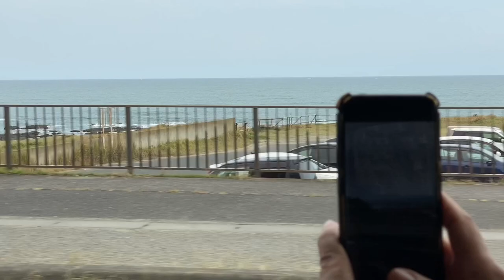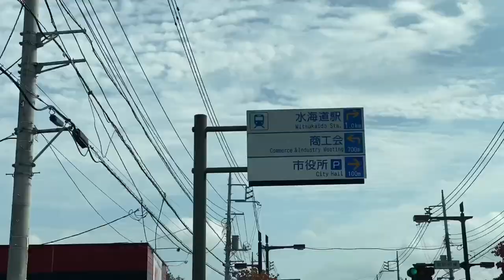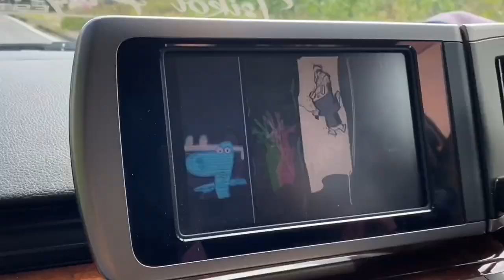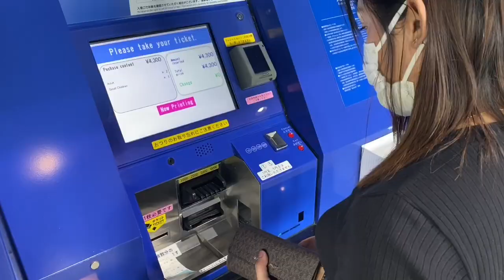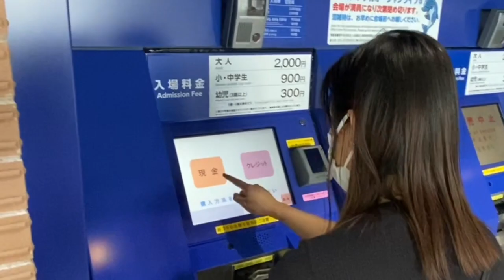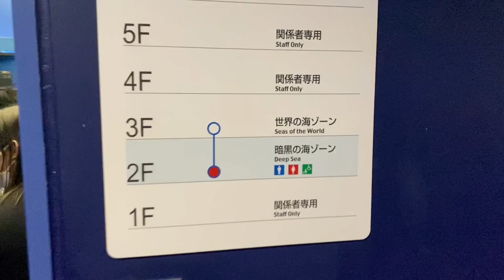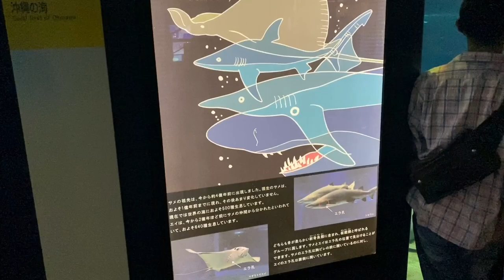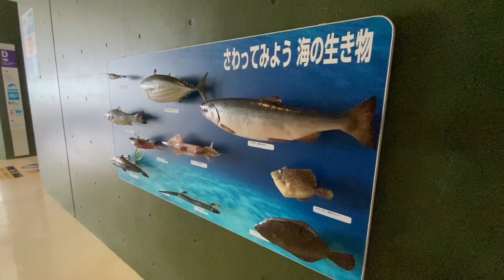FAMOUS AQUARIUM IN IBARAKI KEN JAPAN || AQUA WORLD OARAI SHI ||DOLPHIN AND SEA LION SHOW